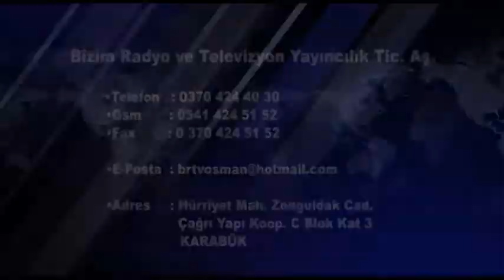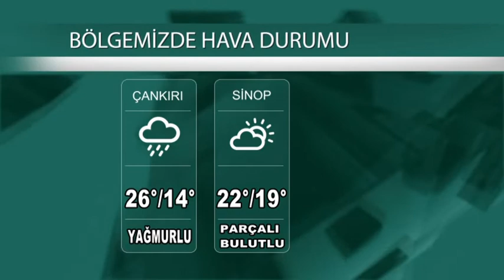29.06.2022 Ana Haber Bülteni